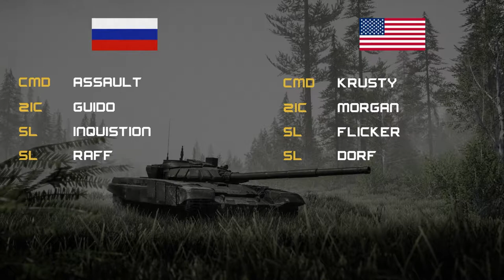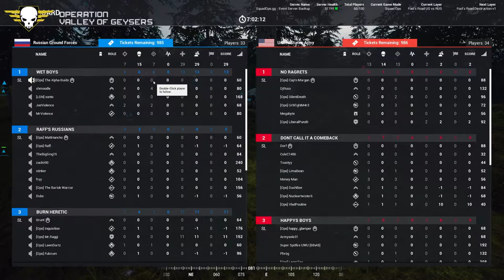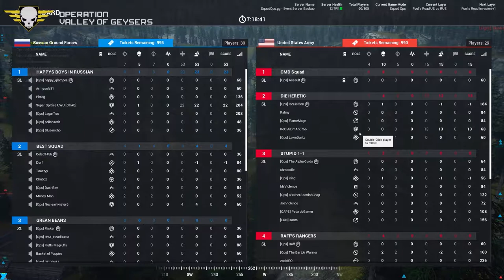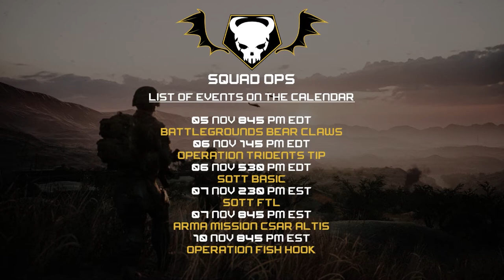SquadOps | 1 Life Operation: Valley of Geysers 11/03/2021 w/ Wilbur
SquadOps | 1 Life Operation: Valley of Geysers w/ Wilbur 11/03/2021

Intro 00:00
Round 1 - Brief 04:48
Round 1 - Live  07:23
Round 2 - Brief from Wilbur not a Platoon brief 43:38
Round 2 - Live 43:56